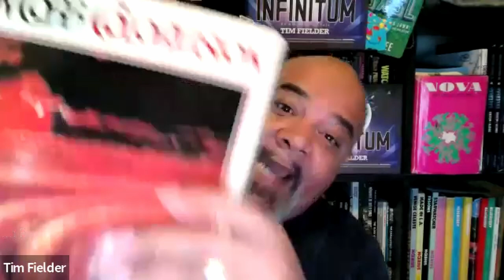Authors Talk w/ Arthur Jafa & Tim Fielder INFINITUM: An Afrofuturist Tale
Join world-renowned fine artist Arthur Jafa in conversation with OG Afrofuturist Tim Fielder, author-illustrator of HarperCollins’ critically acclaimed graphic novel INFINITUM: An Afrofuturist Tale. The artists discuss the book, their shared Mississippi roots, their love of science fiction and comics, and their views on where Afrofuturism is going and how it can potentially change the world.

Presented by Dieselfunk and The Children’s Art Carnival for the Carnegie Hall Afrofuturism Festival.